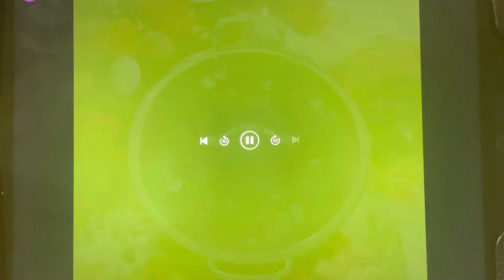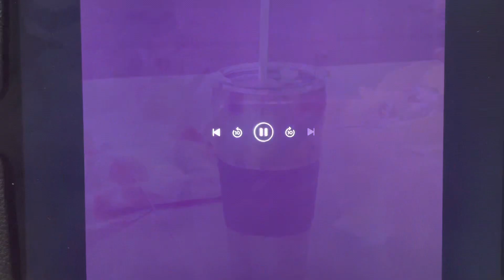26 de enero de 2023